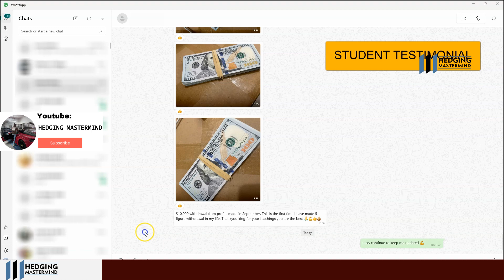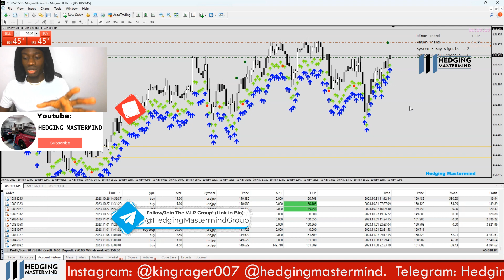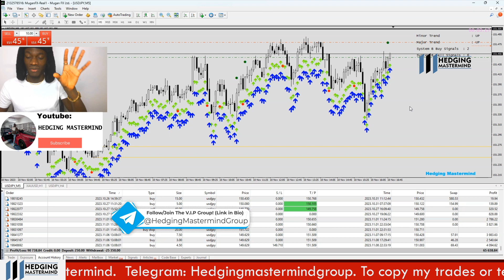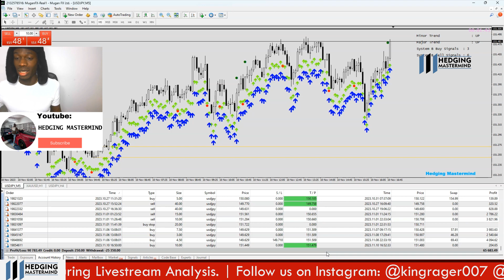$200 Profit in 2 Minutes Scalping The Forex 5 Minutes Chart